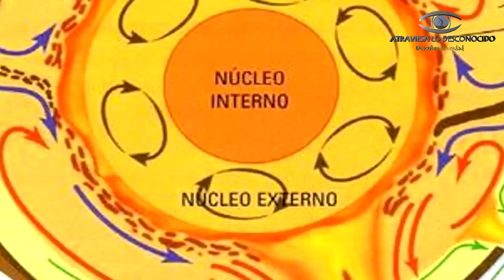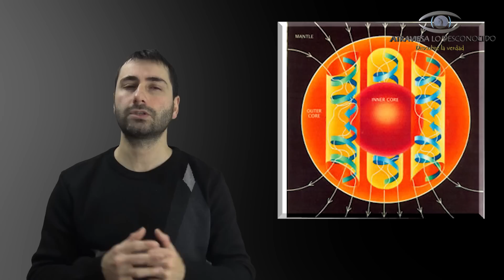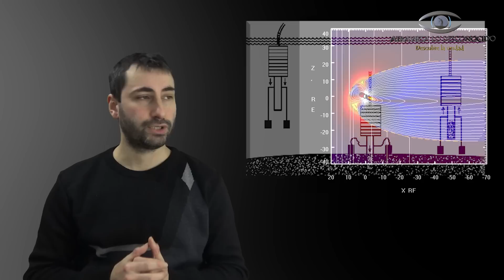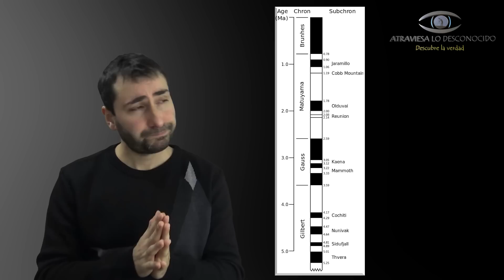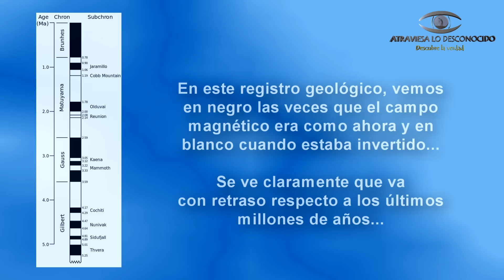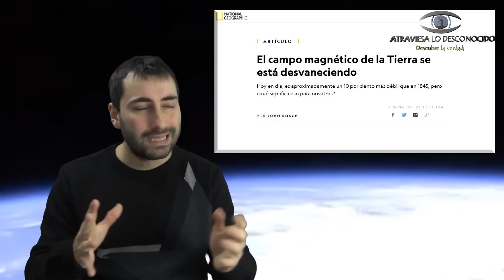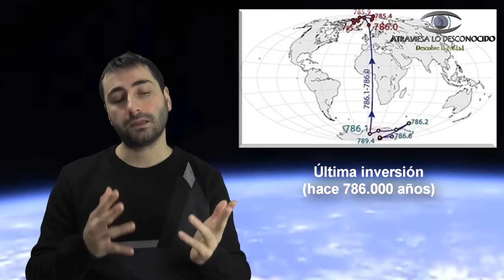¿Qué demonios sucede con el campo magnético de la Tierra?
El campo magnético de la Tierra está haciendo cosas muy raras y los científicos cada día están más convencidos que una inversión del campo magnético terrestre se acerca...
Hace miles de años este cambio no generaría un gran problema en los seres vivos de la Tierra, pero en un futuro tecnológico, una reversión de polos magnéticos sería catastrófica y parece ser que existen señales de que eso ocurrirá mucho más pronto de lo que nadie se imaginaba…
¿Qué ocurre con el campo magnético? ¿Qué señales tenemos? ¿Podemos predecir cuándo ocurrirá una inversión de polos magnéticos?